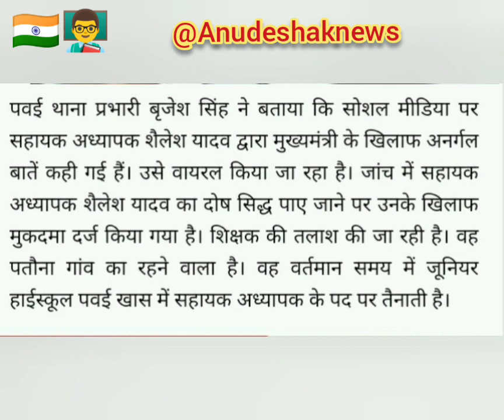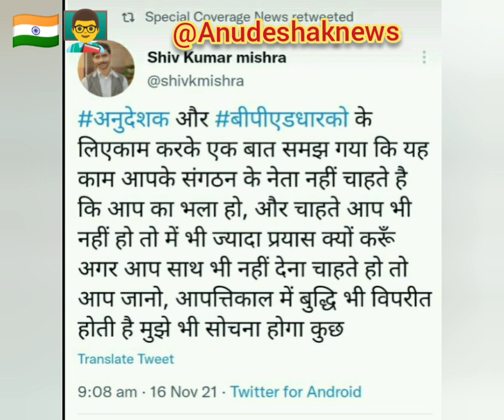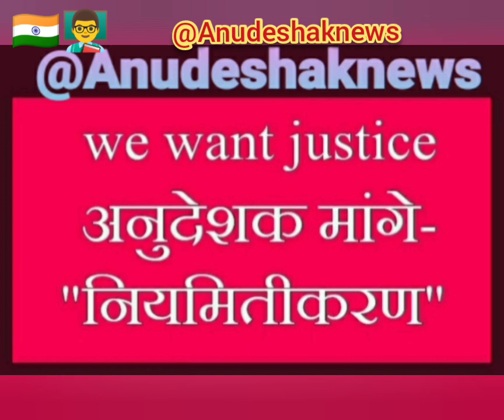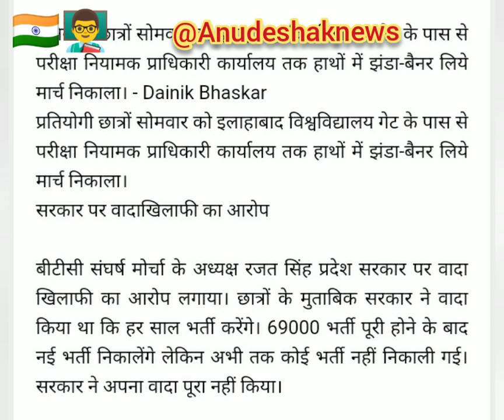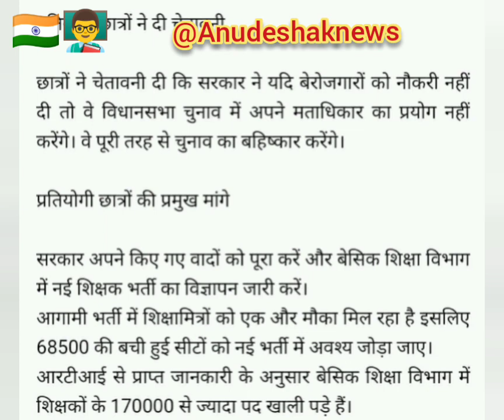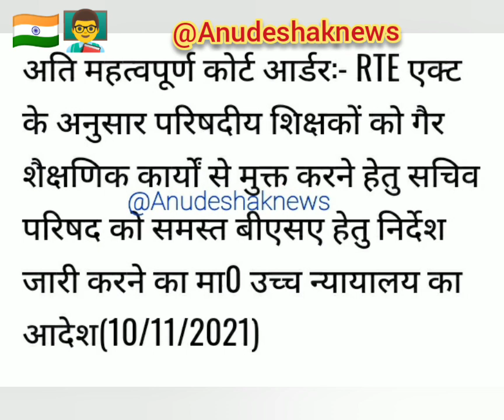अनुदेशक सावधान!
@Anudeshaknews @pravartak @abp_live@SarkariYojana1